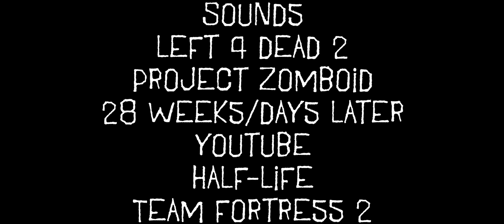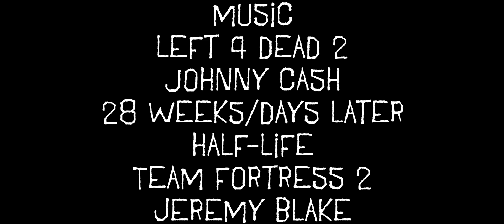The Great Biohazard Episode 1: Hour Zero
First skit of the year
it's a remake

TV Footage/Audio used
Dawn of the Dead 2004 Extras
Land of the Dead (Video Game)